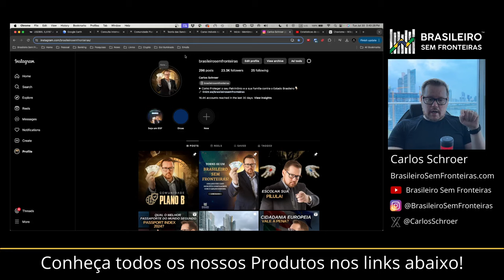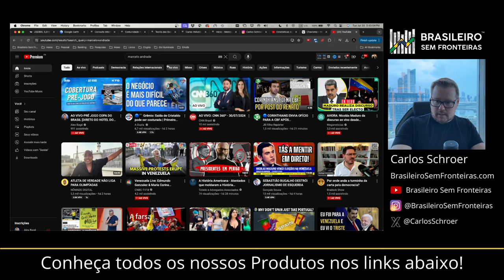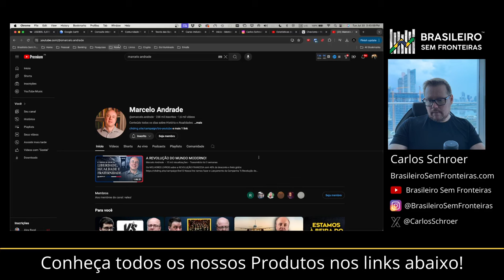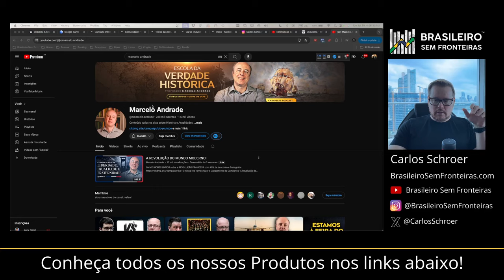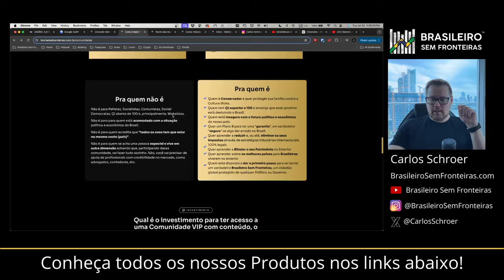O Brasil pode se tornar uma Venezuela?